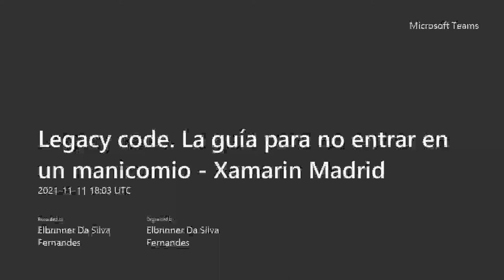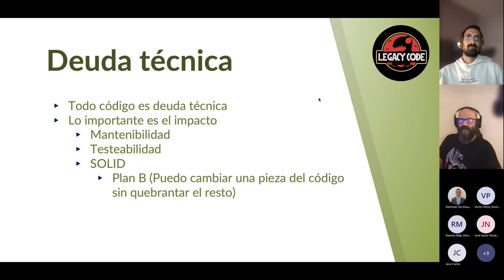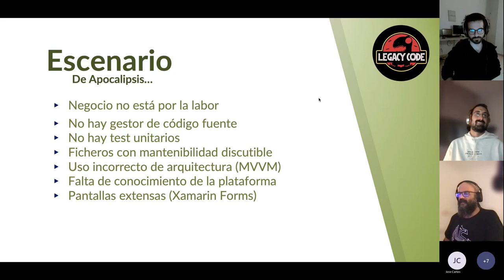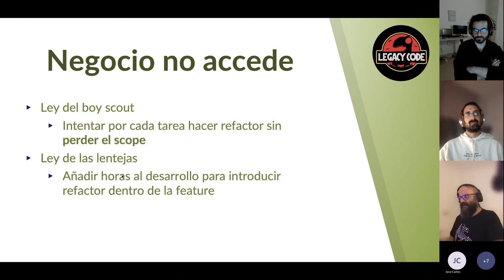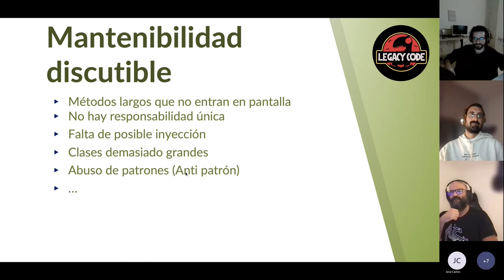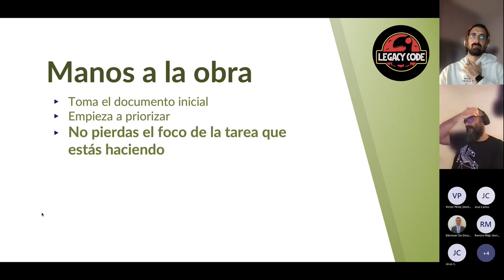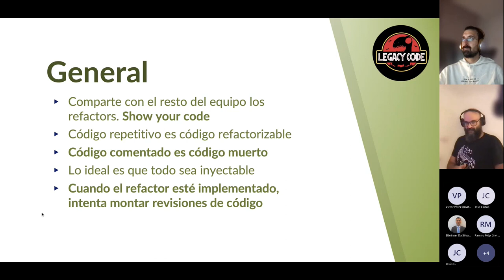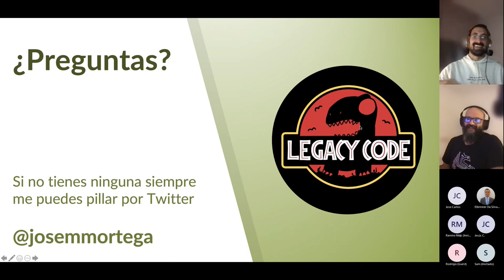Xamarin Madrid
Videos sobre formación de Xamarin